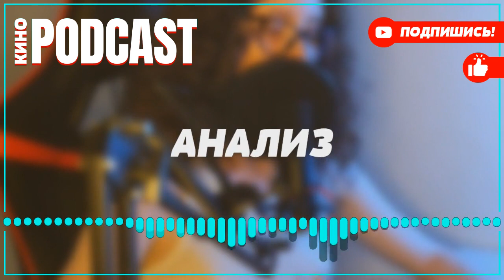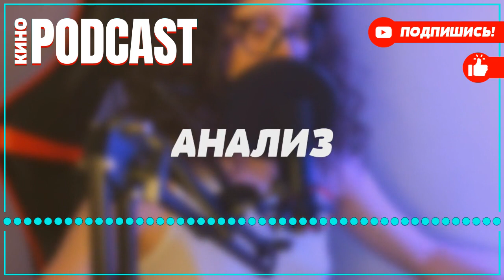podcast: Тульский Токарев | 2 сезон 1 серия - Сериал онлайн подкаст подряд, дата выхода